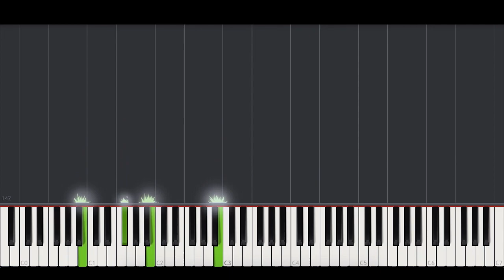Tom Grennan - Oh Please (Piano Tutorial & Cover)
Piano Cover of 'Oh Please' by Tom Grennan.